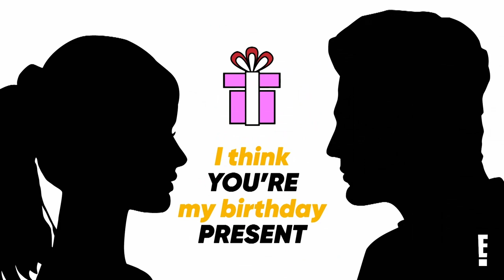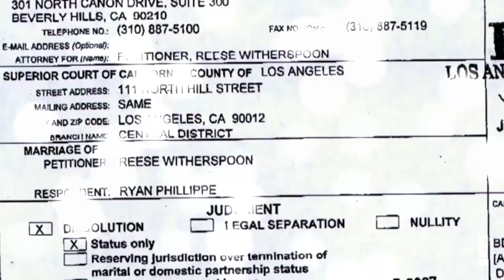Ryan Phillippe Was Reese Witherspoon's 21st Birthday Gift | 10 Things You Don't Know | E!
The "Legally Blonde" star had some drinks and found love on her milestone b-day! Get the scoop on "10 Things You Don't Know."

About 10 Things You Don't Know:
Find out the most insane and obscure details, stories and secrets about your favorite celebrities. "10 Things You Don’t Know" counts down from 10 to 1, the most mind blowing facts, as they get crazier and more unbelievable, ending with the #1 WTF fact that will shock even the most hardcore fans.